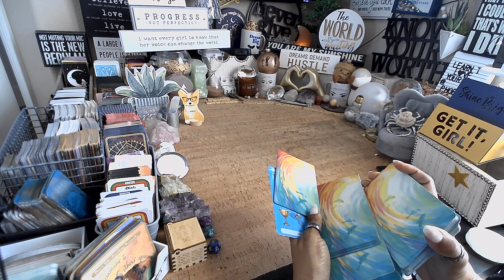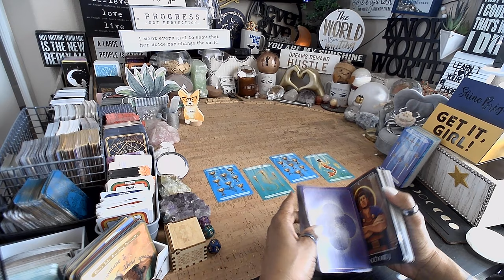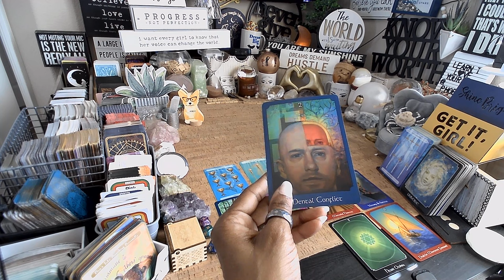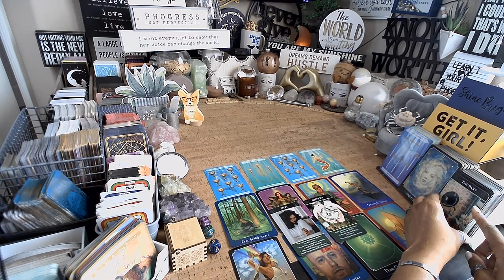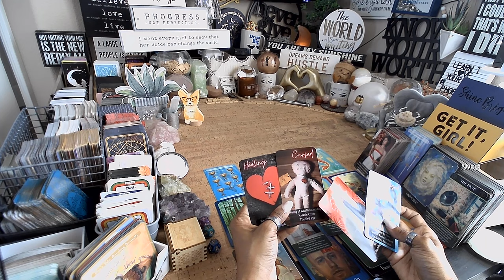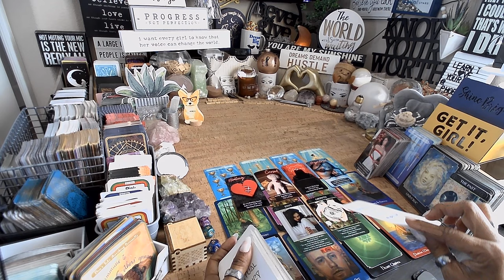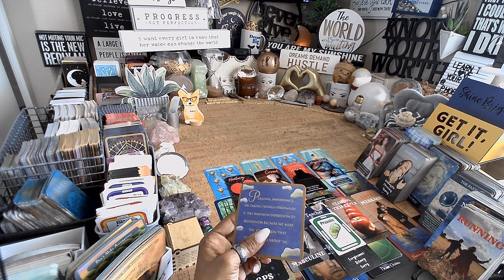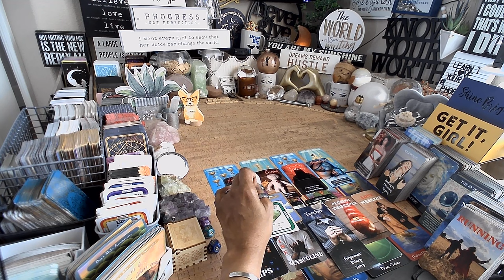Cancer ♋️ EVERYTHING YOU NEED TO KNOW